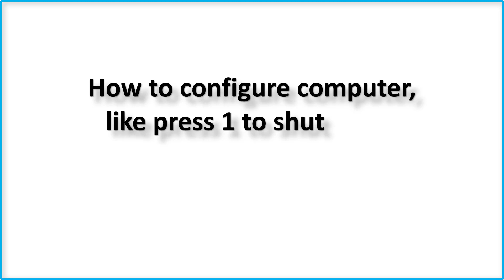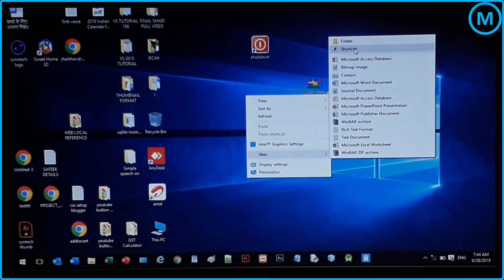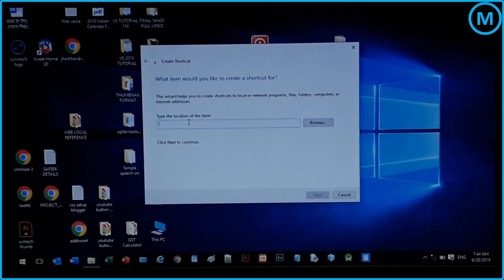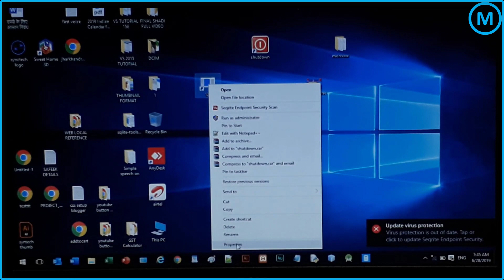Press 1 to shutdown your computer | Shutdown using keyboard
Hello friends,
Today in this video we will see Press 1 to shutdown your computer. How to configure you computer, like press 1 to shutdown your computer. So this is very cool trick in 2019.